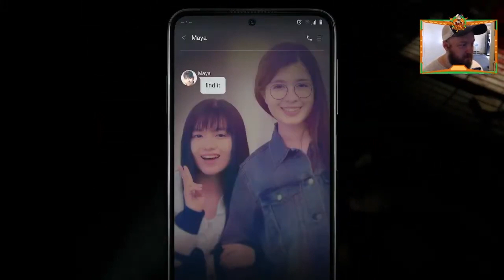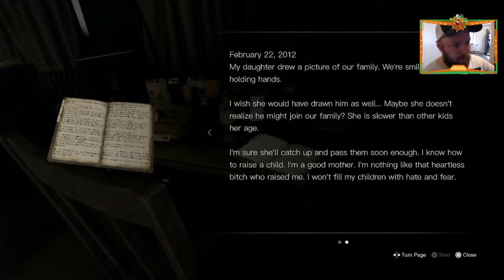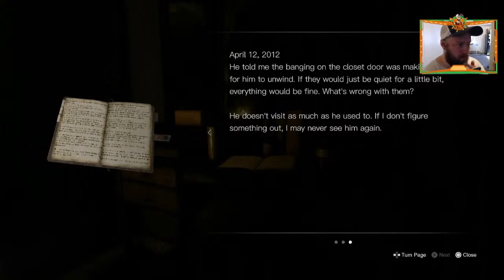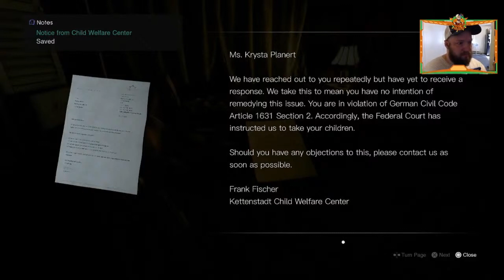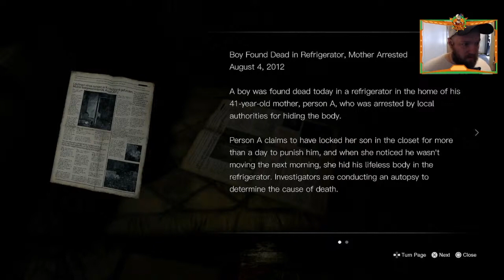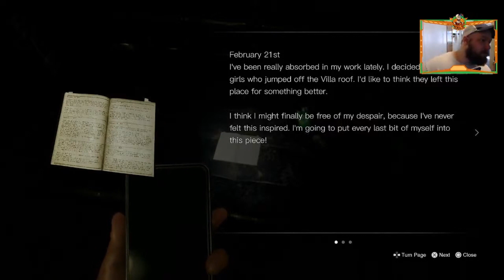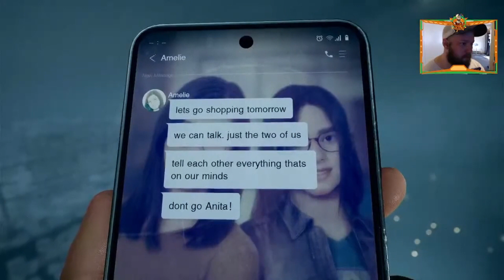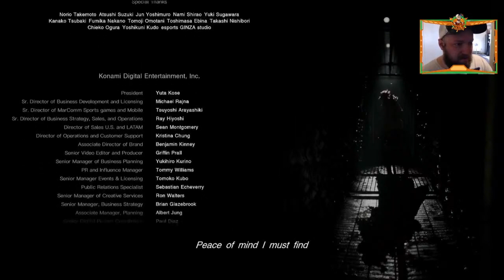Silent Hill: The Short Message | Chapter 3 | Redemption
Twitch.tv/NamelessOrange